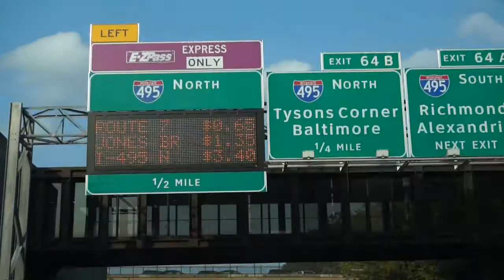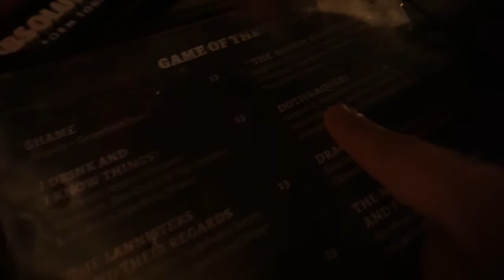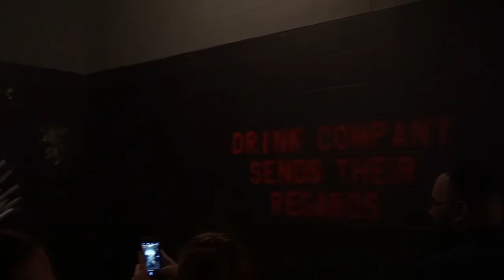Game of Thrones Pop-Up Bar in DC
Check out how our night went here at the Game of Thrones Pop-Up Bar/Pub in Washington, DC!